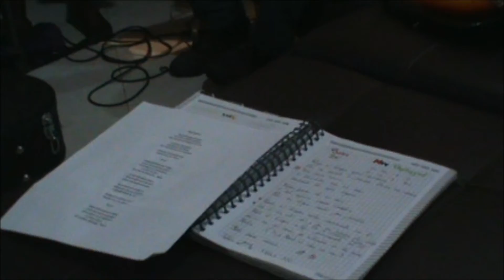Oporapa Digital. Pasa el tiempo. Estación Love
Amplia tu mundo.
Porque tú decides la atmósfera donde quieres estar. La clave, es que te sientas bien
Bienvenid@s tod@s l@s que os guste.